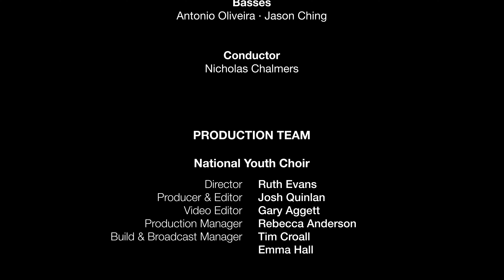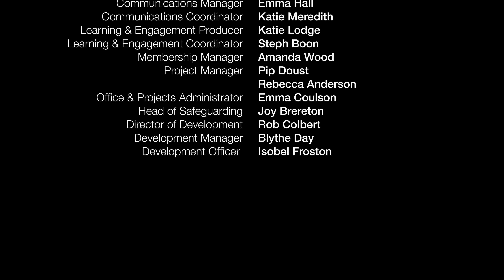Emily Hazrati's 'khāné (meditations on home)' | National Youth Choir Fellowship Ensemble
Broadcast from VOCES8 Centre, London, this performance of Emily Hazrati's 'khāné (meditations on home)' was sung by the National Youth Choir Fellowship Ensemble as part of our 2024 Emerging Professional Artist Showcase.

▶️ Listen to all 2023 Young Composer commissions on Young Composers 5

🔗 Learn more about the National Youth Choir Emerging Professional Artist Programmes //

National Youth Choir Fellowship Ensemble
Ailsa Campbell - Soprano (2019-20 Fellow)
Emily Varney - Soprano (2023 Fellow)
Sarina Rattan - Alto (2023 Fellow)
Olivia Shotton - Alto (2022 Fellow)
Timothy Peters - Tenor (2022 Fellow)
Chris O’Leary - Tenor (2023 Fellow)
Antonio Oliveira - Bass (2023 Fellow)
Jason Ching - Bass (2022 Fellow)

Nicholas Chalmers - Conductor

Production Team
Ruth Evans - Showcase Director
Josh Quinlan - Audio Producer
Gary Aggett - Video Editor
Ben Tomlin - VT Recordist
Rebecca Anderson - Showcase Manager
Tim Croall & Emma Hall - Showcase Build & Broadcast

VOCES8 Studios
Tom Mungall - Director of Photography & Audio
Caitlin Pittol-Neville - Camera Operator
Aytan Buyukoglu - Studio Coordinator
Paul Smith - Chief Executive